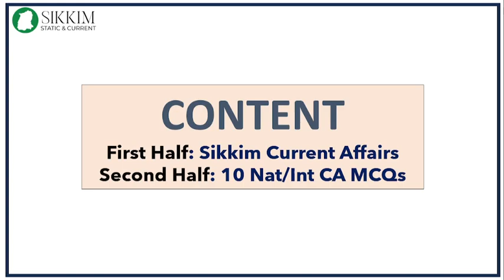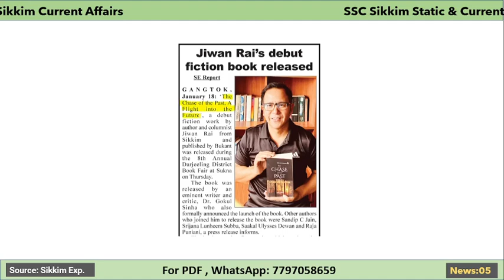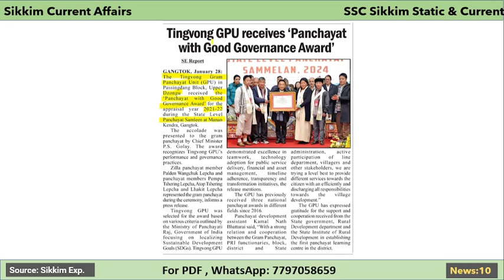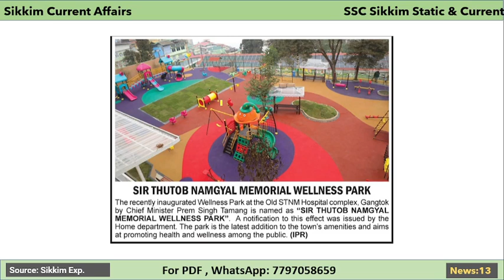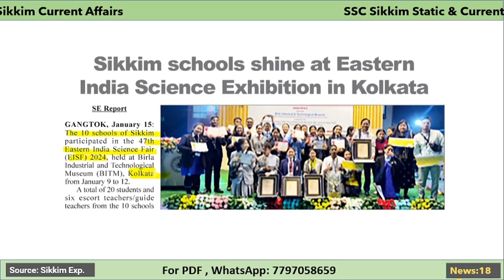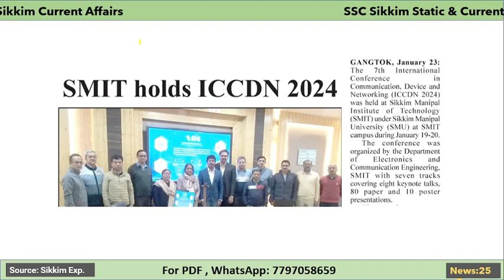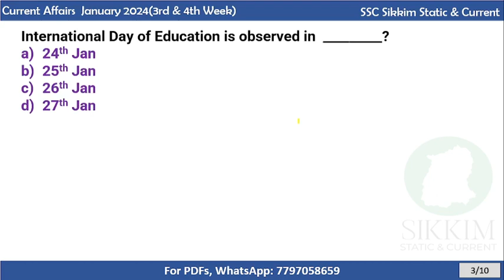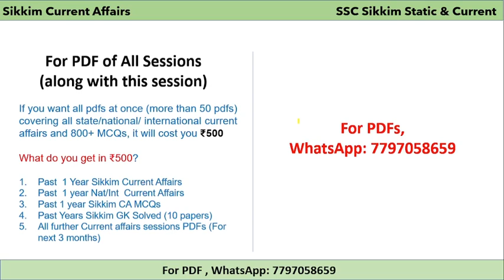Sikkim Current Affairs 2024 | January 3rd and 4th Week 2024 | Top 10 National/International NewsMCQs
This session contains both Sikkim Current Affairs and National / International Current Affairs MCQs.

Get January 3rd and 4th Week 2024 Sikkim CA Compilation PDF

Get January 3rd and 4th Week 2024 National International CA MCQs PDF here (89 MCQs)

(You will get automatically redirected to pdf after payment. Its a one time link, so don't forget to download in the download option.)